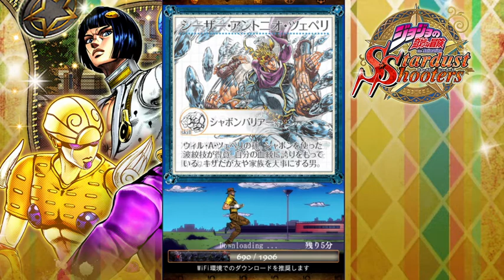【ジョジョSS】オープニングからチュートリアル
なんの考えもなくたまたま動画を撮っていたのでUPしました。

ありがとうジョジョSS